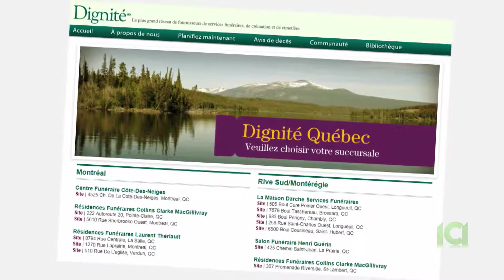Metropoli - Episode 057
Metropoli vous fait découvrir les derniers événements culturels de la communauté italienne de Montréal.

Metropoli explores the latest cultural events in Montreal’s Italian community.